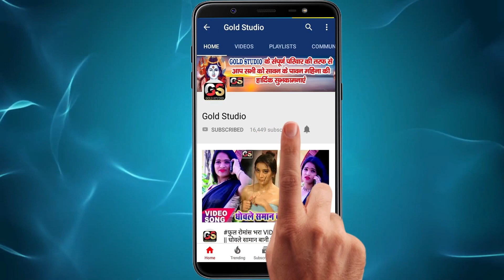खाली बा छेद //2020 का ज़बरदस्त आर्केस्ट्रा VIDEO SONG //Khali Ba Chhed //Vishal Bhatt New Bhojpuri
Song : Khali Ba Chhed
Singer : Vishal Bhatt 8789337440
Lyrics : Dharmendra Aashik, Yusuf Janu